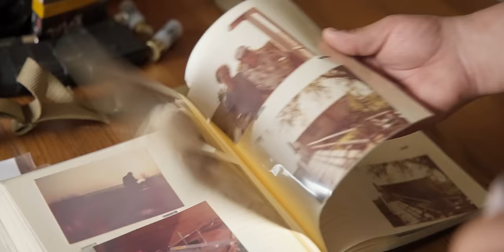Heritage is a Hand Me Down | Duck Camp Dinners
The Duck Camp Dinners crew is back in the bayous as Jean-Paul wraps up his last hunt of the season before the birth of his son. Jean-Paul shares a duck recipe handed down by his father, the crew forages for wild mushrooms, gets into swarms of blue wing teal, and closes out the season in celebration.

First Lite Hunting Apparel 's Typha line is available now, get ready for the best damn waterfowl gear you've ever seen